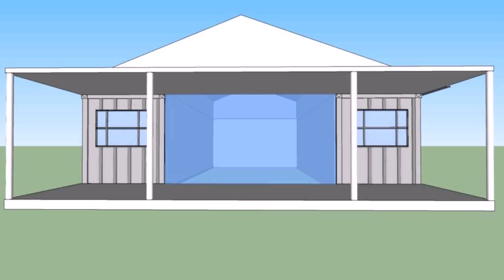Ranch Style House Plans In Australia (see description) (see description)